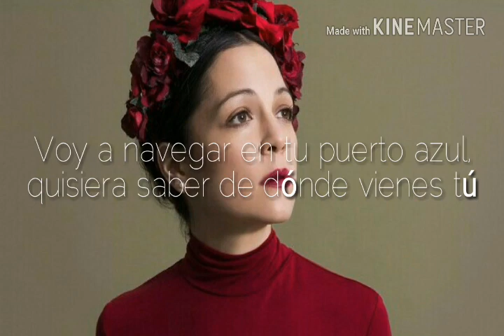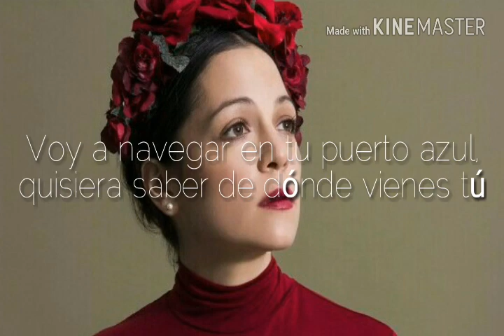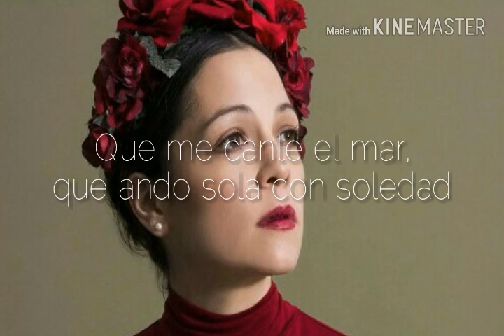Natalia Lafourcade - Soledad y el mar (Letra)